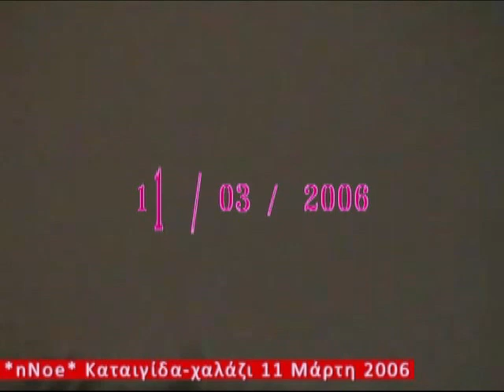STORMS_2003-2007_2a.mp4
ΚΑΤΑΙΓΙΔΕΣ ΑΘΗΝΑ-ΚΥΨΕΛΗ 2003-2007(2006 α ' μέρος)